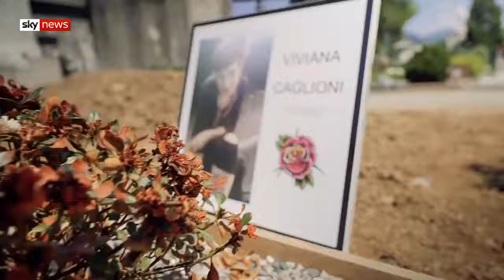Coronavirus Scarred Bergamo emerges from lockdown | Sky News | Update News | Intelligence park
In March, Sky News' Stuart Ramsay visited the Italian city of Bergamo in northern Italy - then the place worst affected by coronavirus on the planet.

More than 6,000 people died in town.

Now Stuart has returned - the once deserted street are now busy once again but the scars of loss are still raw.

and download our apps

Sky News videos are now available in Spanish here/Los video de Sky News están disponibles en español